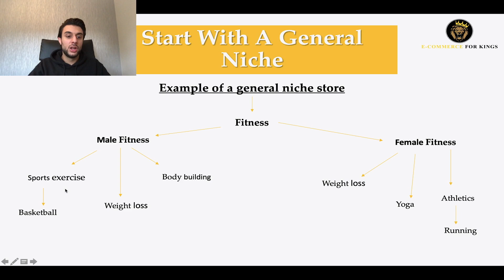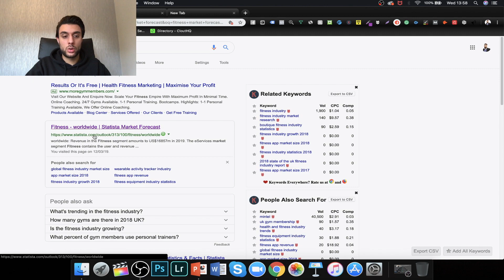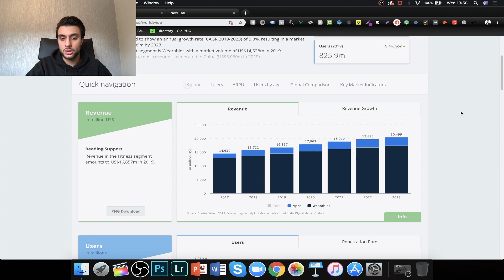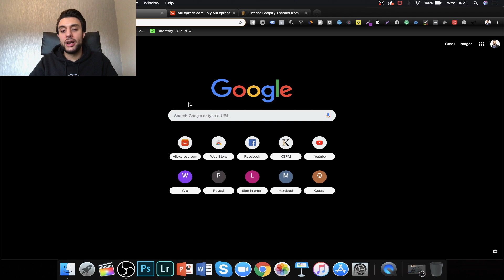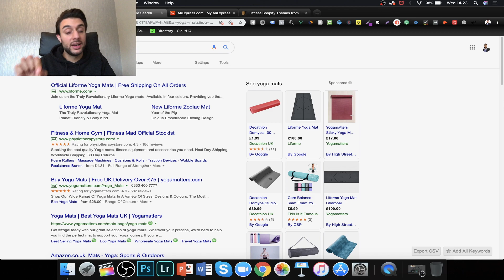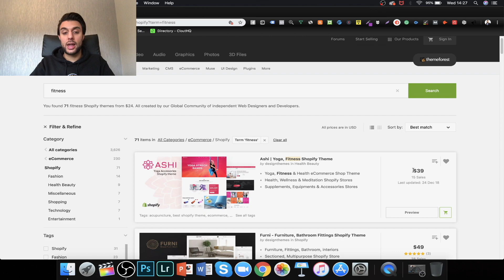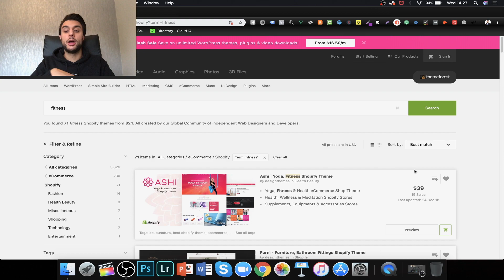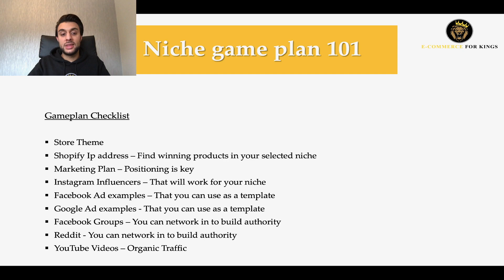🤑THE MOST PROFITABLE Dropshipping Niches In (2020)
Hey, E-commerce For Kings Family! 🤴👸

In this Video, I will be sharing with you the most profitable niches in 2019 not just that put how you can check if a niche has the potential for long term success because I truly believe a niche should last for a minimum of 3-5 years.

I will also be giving you a GAMEPLAN for a pre-launch so you can gain the most momentum and success as positioning in business is key.

Aliexpress Dropshipping Centre Extension

🎓 MENTORING LINKS

📦 BEST SUPPLIERS